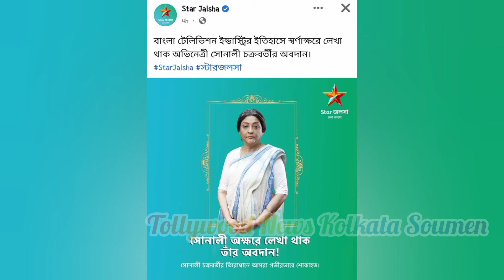প্রয়াত অভিনেত্রী সোনালী চ্যাটার্জী। শোকের ছায়া টলি পাড়ায়। Star Jalsha।Gaatchora। Tollywood News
প্রয়াত অভিনেত্রী সোনালী চ্যাটার্জী। শোকের ছায়া টলি পাড়ায়। Star Jalsha।Gaatchora। Tollywood News Kolkata Soumen